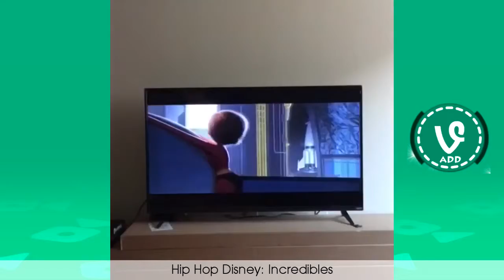NEW Disney Vine Compilation Best Vines 2016 new jake paul vine compilations best vines 2016 !